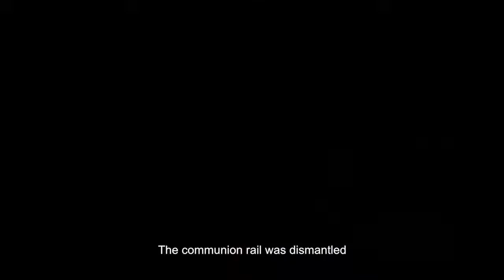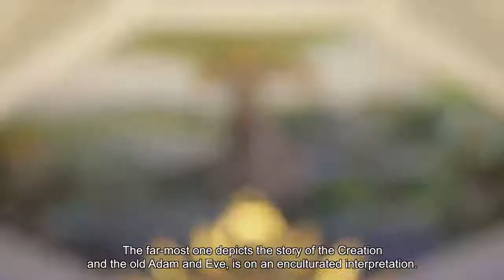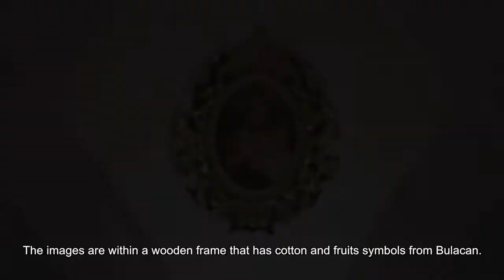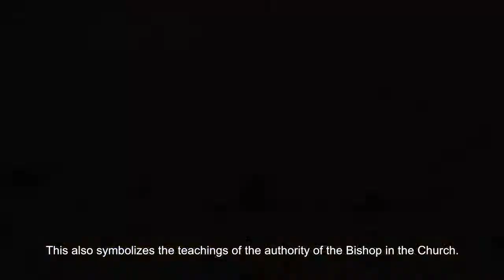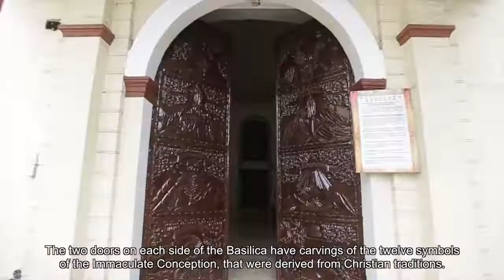Visit Malolos Cathedral The strong and lively faith of the Maloleños